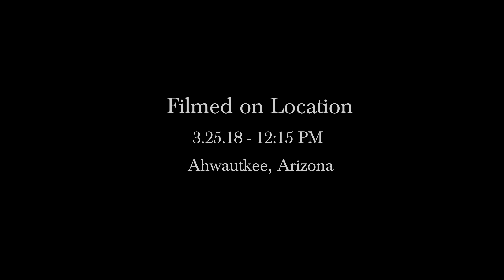359MP AFN Club West 20180325